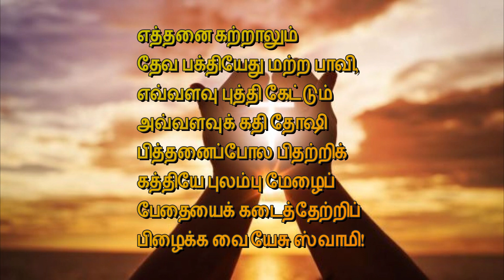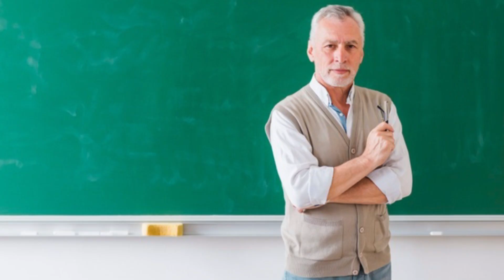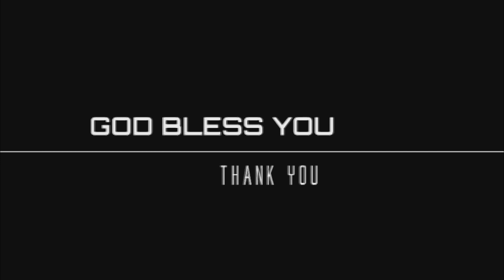55. மன்னிப்பு கேள் | அதிகாலைப் பனித்துளி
55. மன்னிப்பு கேள் | அதிகாலைப் பனித்துளி